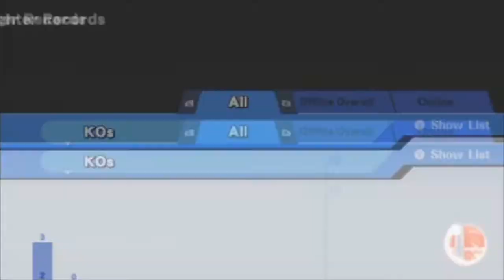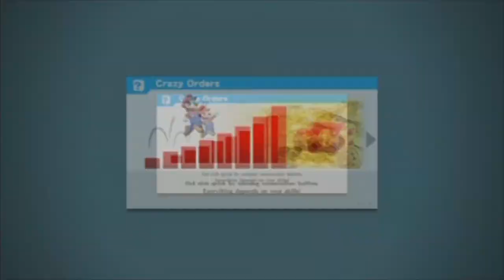Smash Bros Wii U - A New Foe! - Part 4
Stumbling my way through the smash times where I find myself a new enemy!